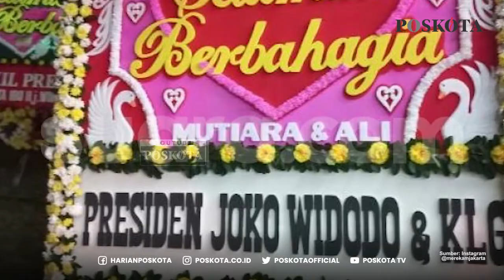Presiden Jokowi dan Iriana Hadir Pernikahan Putri Sulung Anies Baswedan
Presiden Joko Widodo menghadiri resepsi pernikahan putri sulung Anies Baswedan.

Pernikahan Mutiara Annisa Baswedan dengan Ali Saleh Alhuraiby, di Hall Candi Bentar, Putri Duyung Ancol, Jakarta Utara.

Saat acara yang digelar, Jumat (29/7/2022) malam itu, Jokowi ditemani sang istri, Iriana.

Presiden Joko Widodo hadir ke resepsi pernikahan dengan mengenakan jas berwarna gelap.

Sementara itu, Iriana Joko Widodo mengenakan kebaya berwarna krem dengan kain rok berwarna coklat.

Presiden Jokowi juga mengirimkan karangan bunga ucapan berwarna merah muda.

Sebelum Jokowi, sejumlah pejabat tinggi negara hingga ketua umum partai politik telah tiba terlebih dahulu.

Di antaranya Mendag Zulkifli Hasan, Kepala Staf Presiden Moeldoko dan Ketum Partai NasDem Surya Paloh.

Diikuti Ketum Demokrat Agus Harimurti Yudhoyono, serta Menteri Koperasi dan Usaha Kecil-Menengah Teten Masduki.

Tak hanya itu, para duta besar dari berbagai negara juga diundang dalam resepsi pernikahan tersebut.